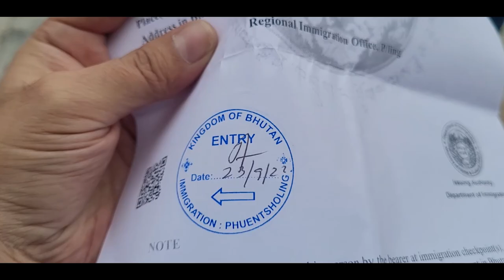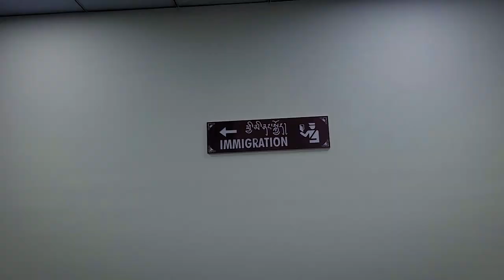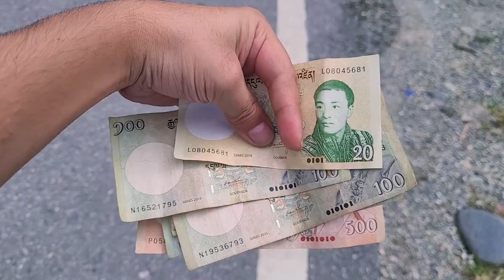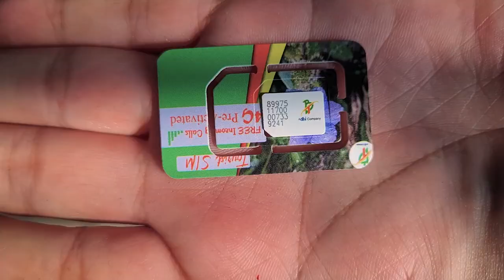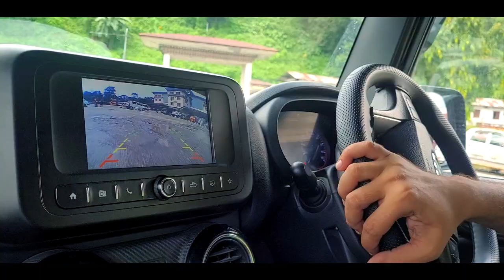Crossing Into Thimphu Bhutan By Car | Entry, Permits and Budget For Indian's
Crossing Into Thimphu Bhutan By Car | Entry, Permits and Budget For Indian's | Phuentsholing To Thimpu | India To Bhutan

1-How To Enter Bhutan
2-Documents Required
3-How To Bring Indian Vehicle To Bhutan
4-Permit Details
5-Hotel Bookings

Motovlogging Mic Maono AU400

GoPro Battery Charger (Recommended)

GoPro Adapter

Ulanzi Motovlogging Case

Golden Riders Mini-Basic Double-Side (48 L)

Tyre Inflator

Riding Gears

Water Container Water Carrier

Outdoor Portable Gas Stove

Hans Butane Gas Canister